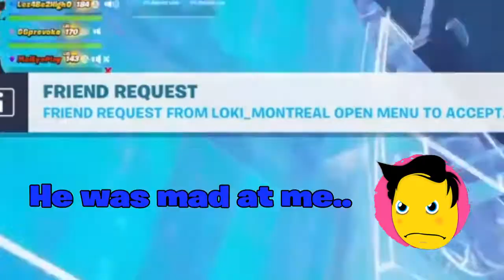That's Not Legal Jess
Just getting warmed up 😁😁 Make sure you're volumes on...
Sorry I haven't posted in a while, got a lot going on. I appreciate your guys support!

LIKE~Comment~SHARE~SUB
ALWAYS MUCH 💖☮🍅